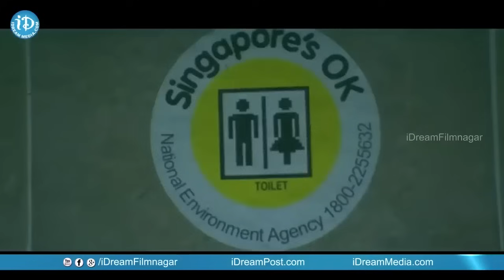Krishnabhagavan and Allari Naresh Non Stop Comedy కృష్ణ భగవాన్ కామెడీ పంచులతో నవ్వినవ్వి చచ్చిపోతారు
Krishnabhagavan and Allari Naresh Non Stop Comedy కృష్ణ భగవాన్ కామెడీ పంచులతో నవ్వినవ్వి చచ్చిపోతారు | iDream Celebrities